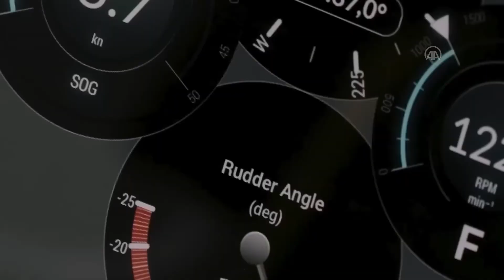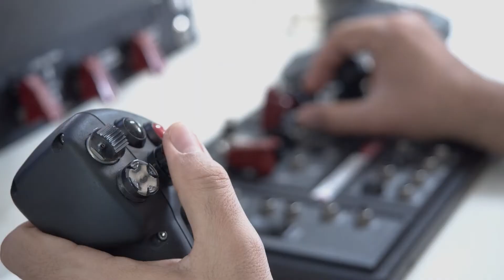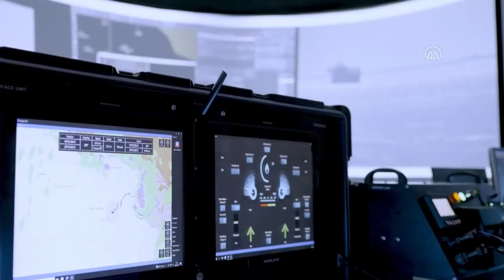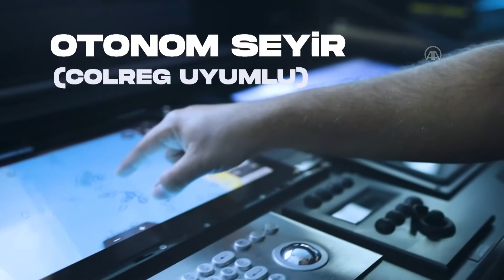How Effective Can Unmanned Marine Vehicles (USV) | Turkish Made USV !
Especially for the border control between TURKEY and GREECE, consisting of rocks and islands in the AEGEAN Sea and the Eastern Mediterranean, very cost-effective solutions.

Turkey, which has been developing missiles and high-tech radar systems by integrating them into these vehicles, has recently accelerated its work due to the increasing tensions in the Eastern Mediterranean.

Among the Turkish companies that carry out projects on autonomous unmanned marine vehicles, "YONCA-ONUK" shipyard and "ARES" shipyard are among the companies that produce military ships / boats to many countries.

Dozens of ships and boats produced by these companies are successfully serving in the navy and coast guard of many countries.

Let's get to know the autonomous unmanned armed naval vehicles developed by Turkey closely.

Turkey's first naval unmanned combat tool "ULAQ" armed unmanned sea vehicle; reconnaissance, surveillance and intelligence above water Warfare , Asymmetric Warfare, Armed escort and force protection, facility security strategic headquarters in the execution of tasks such as vehicles and mobile command center from land or aircraft carriers, frigates, such as floating platforms can be used.

It is equipped with 4 "CIRIT" and 2 "L-UMTAS" missiles provided by the national missile systems manufacturer "ROKETSAN".

"ULAQ" was equipped with different types of useful payloads such as electronic warfare, electronic mixing, and different communication and intelligence systems.

However, it has the ability to conduct operations with other armed unmanned naval vehicles of a similar or different structure, as well as joint operations with UAVs and manned air vehicles
"ULAQ"; Apart from being just a remotely controlled unmanned marine vehicle, it contains superior and age-ahead capabilities with artificial intelligence and autonomous behavior features.
"METEKSAN" defense, which is one of the best companies in Turkey in autonomous and unmanned software issues, and "ARES" shipyard, a company that has exported ships/boats to many countries in the world, developed it together.

It is a cost-effective system for hunting enemies without landing on enemy coasts with guided anti-tank missiles located on the naval vehicle.
Another of my systems is "Marlin", which was developed in cooperation with Aselsan and Sefine Shipyard and achieved many firsts in its field in the world.The "Marlin" unmanned naval vehicle has so far emerged as the best in its class among the unmanned naval vehicles developed in Turkey, Decisively thanks to its electronic warfare capability.

"Marlin" "USV" which is intended to be used for defense / attack purposes on the coastal and open seas, also stands out with its durability to difficult sea conditions thanks to its special hull design.
 Thanks to the hull design it has, the following weapon systems can be integrated into this marine vehicle in order to meet operational requirements:
Guided missile
12.7mm ball
Lightweight torpedo
Electronic attack and support systems
Sonobuoy system

It is a marine platform developed together with the cooperation of "Yonca-Onuk" Shipyard and "HAVELSAN".
Together with the versions to be developed, the "Sancar", which will take on a character capable of performing reconnaissance-surveillance, surface warfare, mine countermeasures tasks, will thus increase its operational diversity. The general characteristics of "Sancar" are as follows:
Full Length: 12.7 meters
Displacement: 9 tons
Top speed: 40 knots (74.08 km/h)
Cruising range: 400 nautical miles (740 km)
Cruise time: 40 hours

this platform, which has the ability to operate up to 4 sea conditions, also provides convenience in integrating weapons and electronic systems of different types and purposes thanks to its modular structure.

The "Salvo", driven by a diesel engine, uses two water jet propulsion systems.  Looking at the integrated weapon configuration on the USV, a new naval remote-controlled weapon system with integrated "ROKETSAN" production "YALMAN" Missile System and "ASELSAN" production 12.7 mm machine gun is seen.

"Salvo" also has a mechanism for controlling via mobile vehicles on land or thanks to instant data flow from headquarters command centers. The vehicle has the ability to be launched from floating platforms such as amphibious landing craft, mine-hunting ships or corvettes.

Turkey can control all its ships from the "ADVENT" combat management system. This battle management system basically aims to make all ships move like a single ship. These unmanned autonomous vehicles, which have a lot of capabilities, will play an important role, especially in the TURKISH-GREEK border crisis.